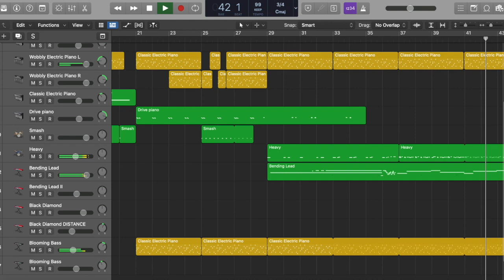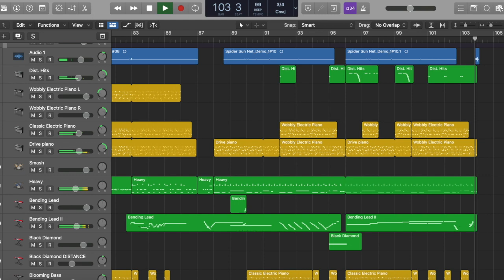"The Needle Points Downstream" - Harrison Booth Ocean Awareness Submission 2021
This is my 2021 Ocean Awareness Contest music submission; I screen recorded the performance. Thanks!